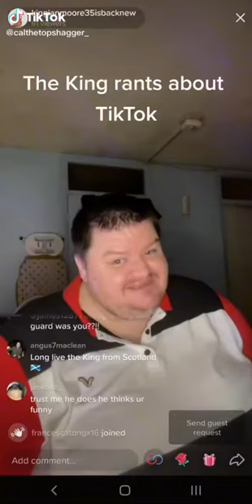King Ian Moore rants about TikTok